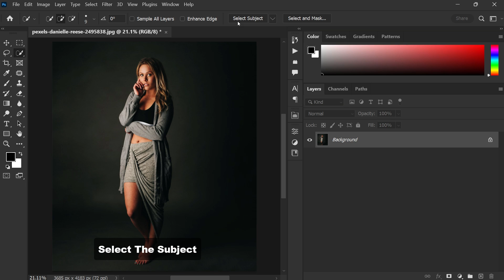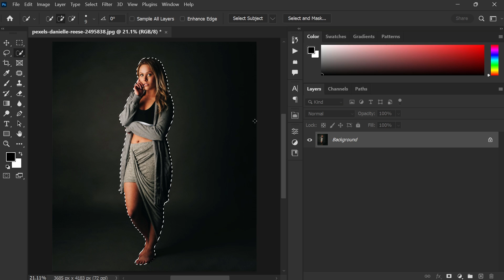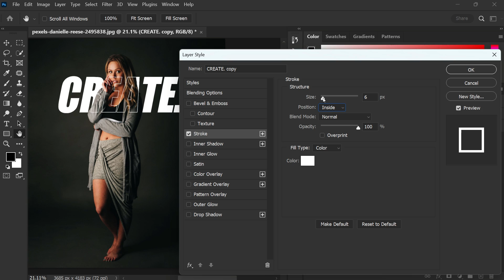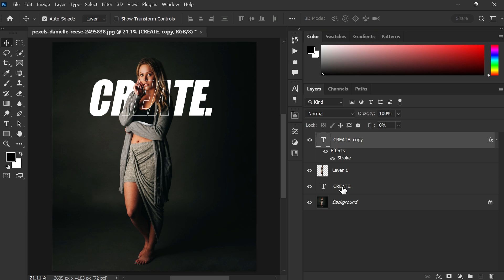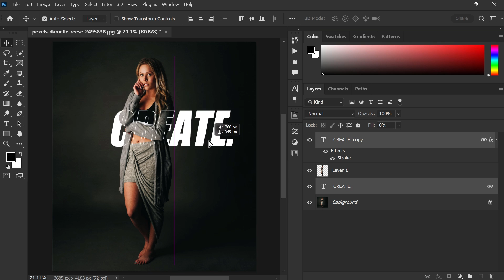Learn How to make Outline Text Effect in Photoshop 2023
Learn How to make Outline Text Effect in 2 mins